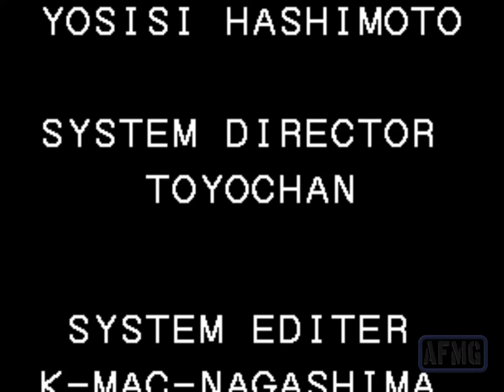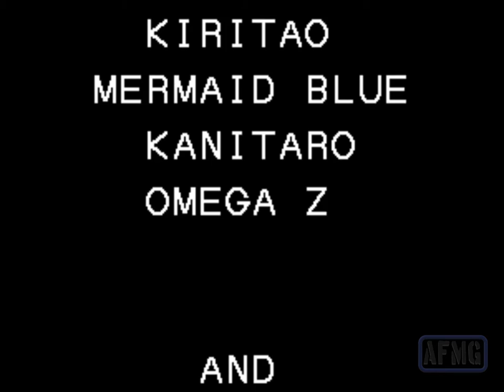The King of Fighters '94 - Ending - Team Mexico